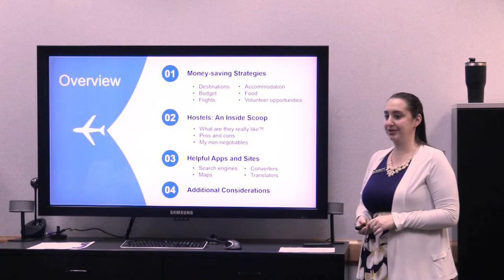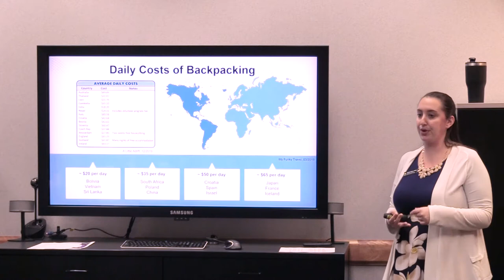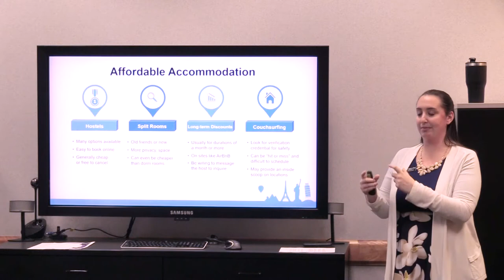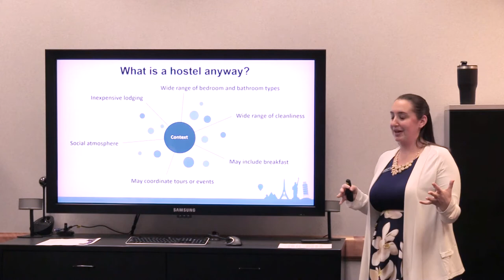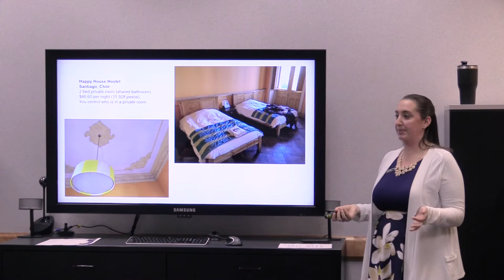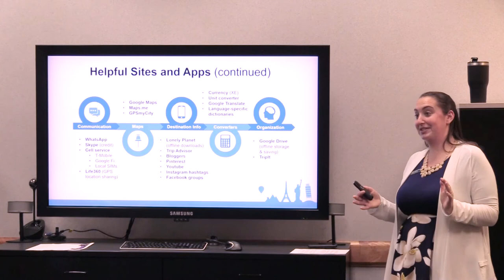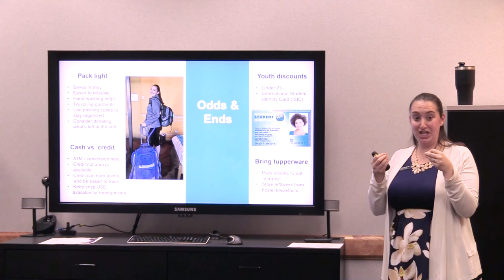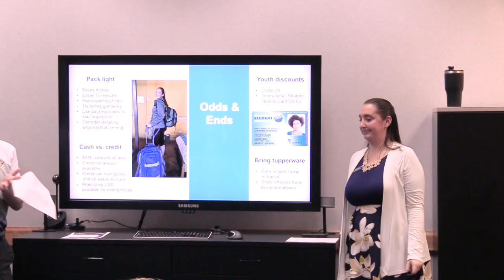Life Hacks: Traveling on a Budget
Are you interested in exploring new places but concerned about costs?  Learn about money-saving travel strategies, helpful apps, an inside scoop on staying in hostels, and more.

Speaker: honors advisor Jessica Mestre Jeffery, who spent 10 months backpacking around the globe on a tight budget!